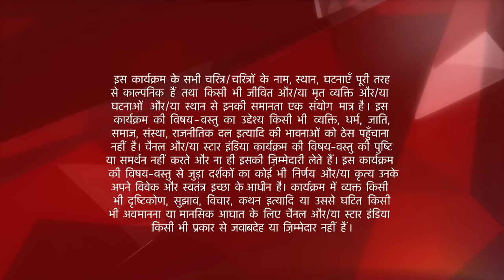इश्क़बाज़ | Shivaay lovingly takes care of Anika!